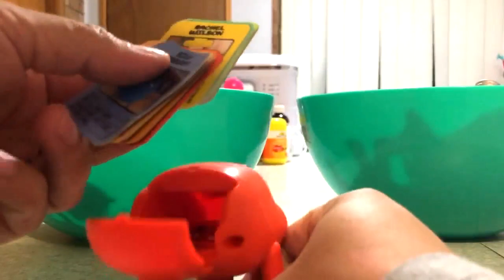Bowl full of Toys/Our Toy Collection/Something's Pouring